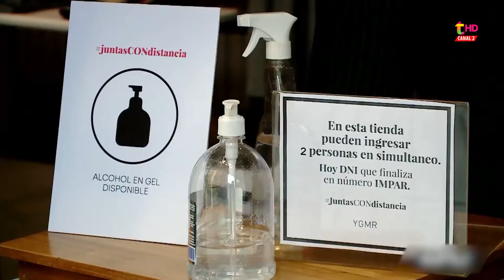"NADIE CREYÓ QUE ESTE AÑO IBA A HABER UN 30% DE INFLACIÓN"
Mario Avalos, economista de Villa Gesell, analiza uno de los fenómenos que más preocupan a los argentinos: la suba de precios generalizada. "El número del 30% fue un número político para darle una señal a los mercados", expresó.